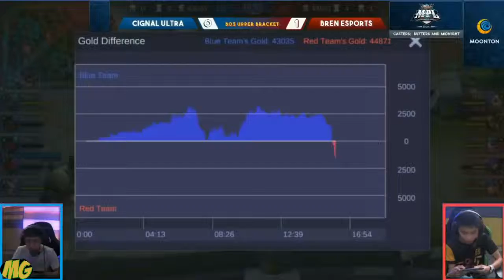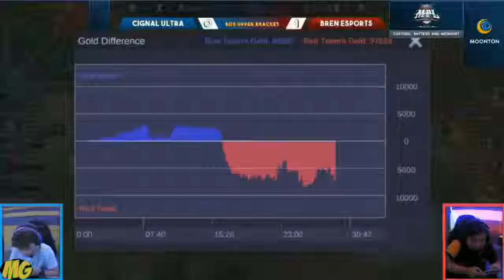DAY 2 GAME 2 CIGNAL ULTRA VS BREN ESPORTS MPL PH S3 PLAYOFFS Mobile Legends Philippines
MPL-PH S3 PLAYOFFS - MOBILE LEGENDS